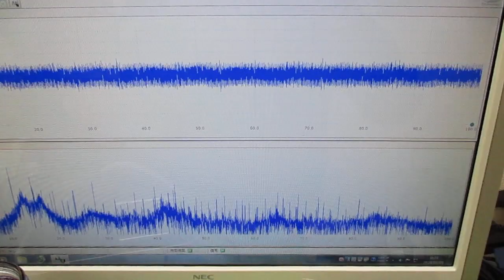技術動画（超音波制御技術）